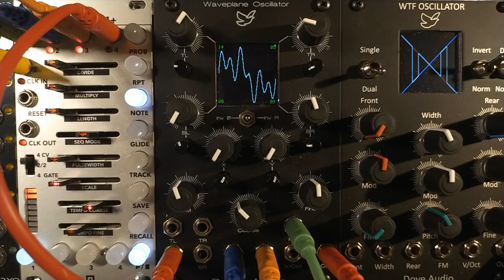Waveplane Oscillator Sequencer Demo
For this we simply hooked up a sequencer to our module, added a few glides to the CVs to show the sort of thing you can do with this oscillator that just isn't possible with regular wavetable synthesis!